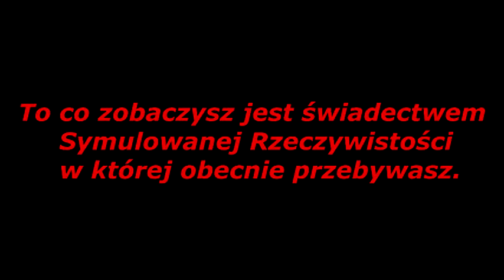Płaska Ziemia. Ostatnie Ostrzeżenie!!!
Kula ziemska, wklęsła ziemia, czy płaska ziemia? Która z nich jest tą właściwą dla Ciebie? W jaki sposób uzasadniasz słuszność swojego poglądu? Skąd pochodzi Twoja wiedza, z praktycznych obserwacji, czy z opowieści obcych Ci ludzi?